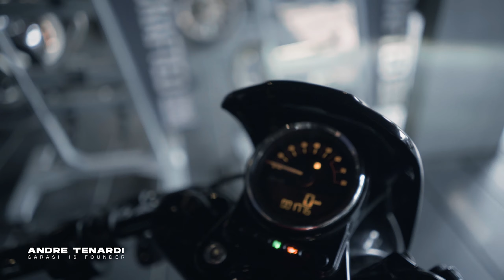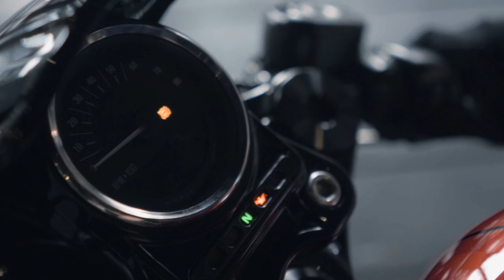THE CAFFEINE RACER - H-D SPORTSTER ROADSTER - RARE / LIMITED EDITION | THE VLOGS - #9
In this vlog we're talking about The Caffeine Racer Sportster Roadster that is pretty rare in Indonesia.
Sportster with cafe racer experiences and looks.

Garasi 19 | Custom Motorcycle & Parts - Build to Inspire.
Jl. Bangka Raya no.19
Mampang Prapatan
South Jakarta 12720
Indonesia